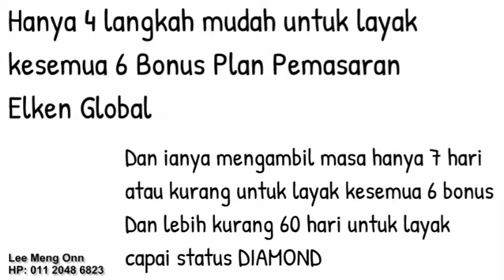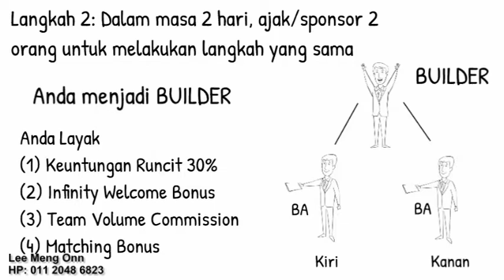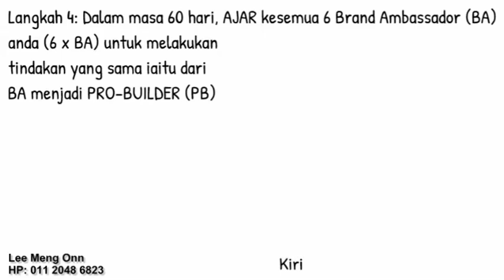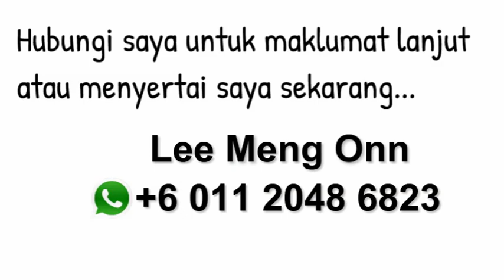4 Langkah Mencapai Semua 6 Bonus Di Elken Global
Matlumat Lanjut
Boleh hubungi wasap saya